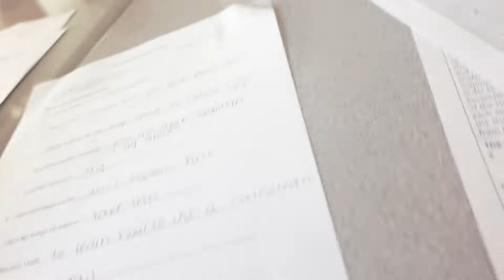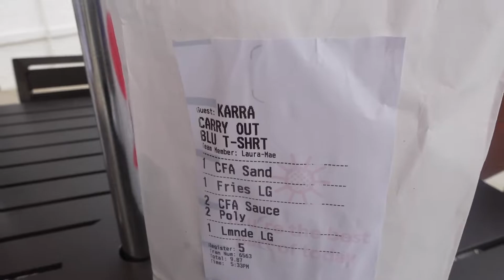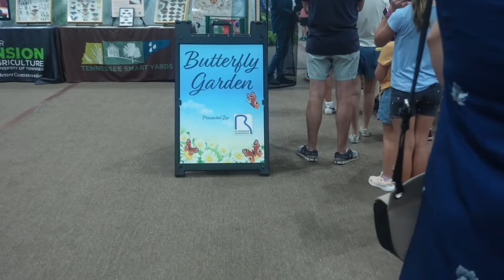First Day of Snr Year++ FAIR (vlog)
welcome to the channel! vlogging the first day of school and going to the fair with some of my friend group:) plus winning stamp the fish at the fair❤️

God bless ❤️❤️